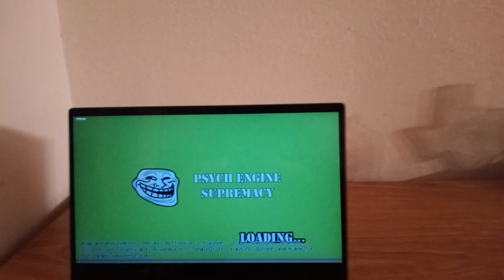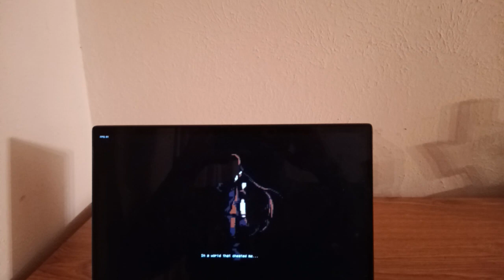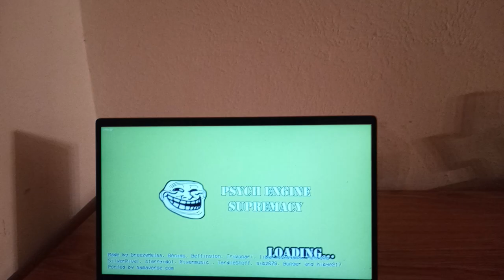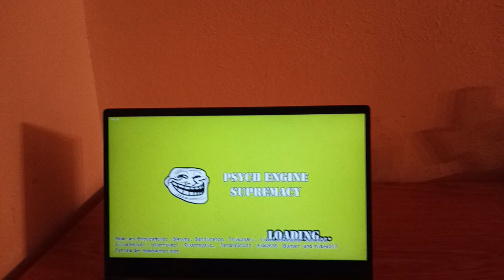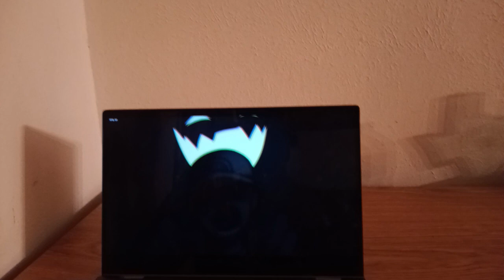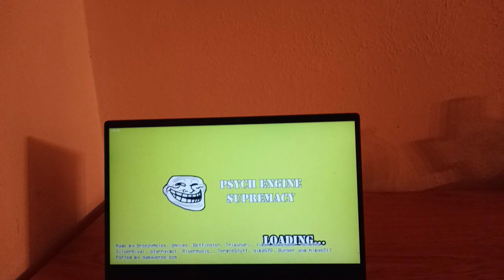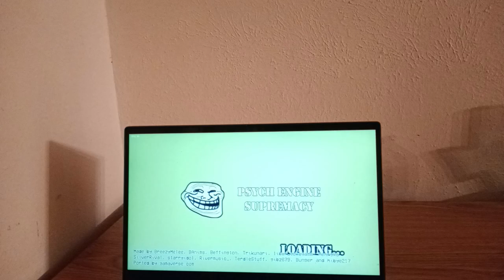FRIDAY NIGHT FUNKIN: POKÉPASTA PERDITION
FNF: Poképasta Perdition is a work-in-progress mod for Friday Night Funkin' based on numerous Pokémon creepypasta stories. @jazratchetclank2766 @DonnaMatthews5538